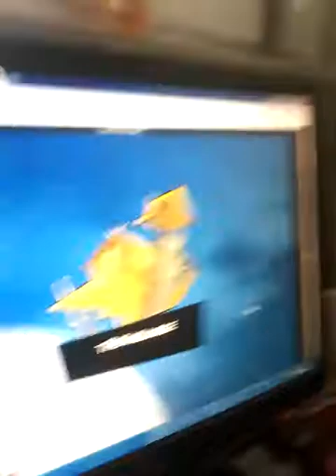Ahmet katil biranada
Layık bekliyorum